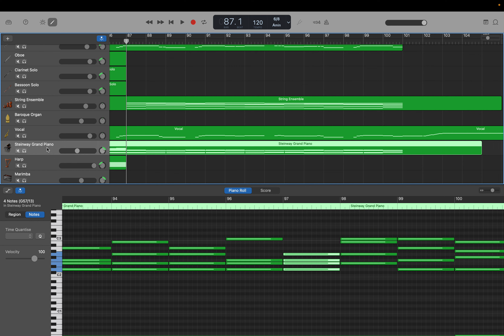作編曲: オペラ演歌 (Op.75) step 30: Dメロ ストリングス入力 by Hiroki 20231228am